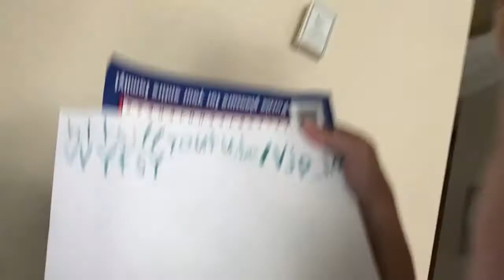My second vlog part 5